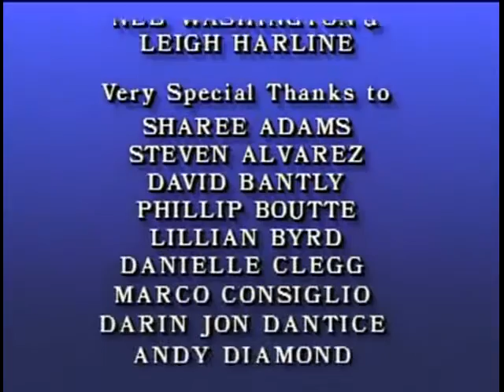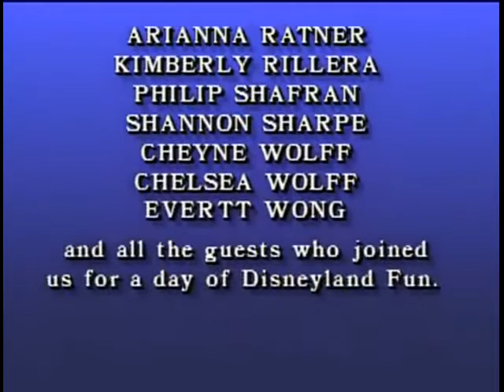The Commercials Of Disney Sing Along Songs: Disneyland Fun Part 2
Here Comes Sing Along Songs!